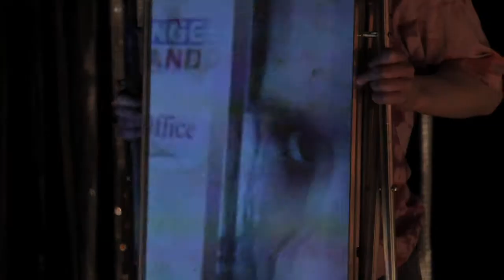SHOW OFF TRAILER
COME AND SEE US SHOW OFF

Catch a fig near you...

*** SHOW OFF UK AUTUMUN TOUR ***

24 Oct The Cube, Bristol 8pm

11 Nov Colchester Arts Centre 8pm

14 Nov Croydonites, Matthew Yard, Croydon 8pm

21 Nov Tom Thumb Theatre, Margate 8pm

25 Nov The Continental, Preston 8pm

26 Nov Live at LICA, Lancaster 7:30pm

27 Nov Live Art Bistro, Leeds 8pmNominated for a Total Theatre Award 2014 (Emerging Category) and an Arches Brick Award 2014.

Show Off was developed with support from Arts Council England, Escalator East to Edinburgh, Cambridge Junction, METAL, The New Wolsey and The Marlborough Theatre.

Trailer by Emily Taylor